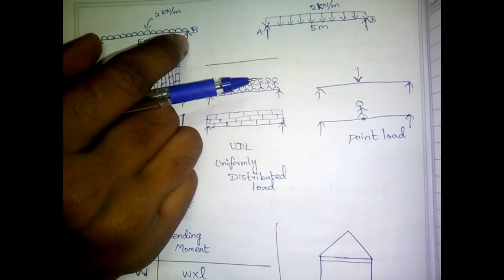structural analysis basics part 3 in tamil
In this video different types of loads are defined clearly.